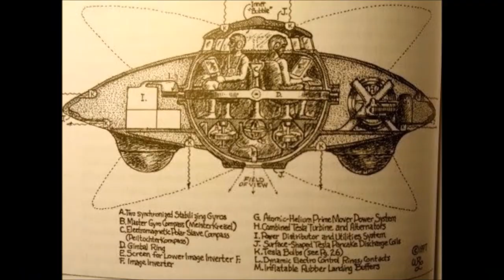Fema Activate Entire Civilian Corps – Something Big Is Coming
An unknown FEMA insider has approached saying that FEMA have actuated their undercover Civilian Corps a week ago, demonstrating an enormous false banner is going to happen.